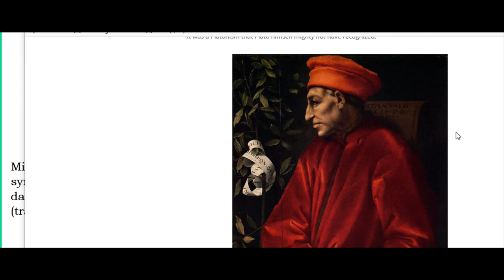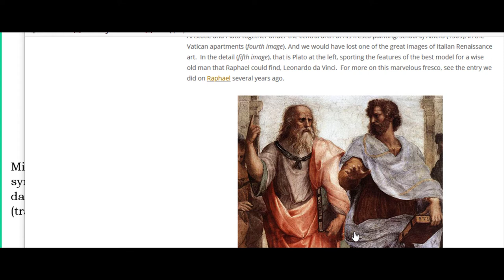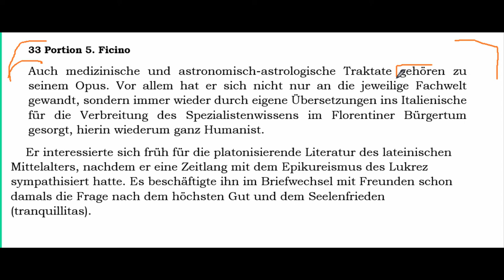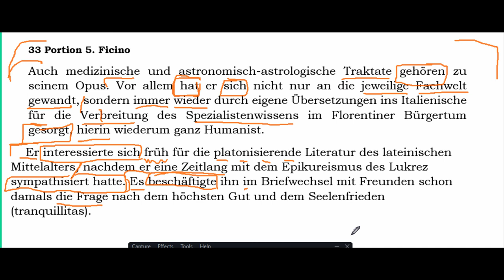Ficino Portion 5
Ficino Portion 5 from the Daily Portion of German by the Erasmus Academy.